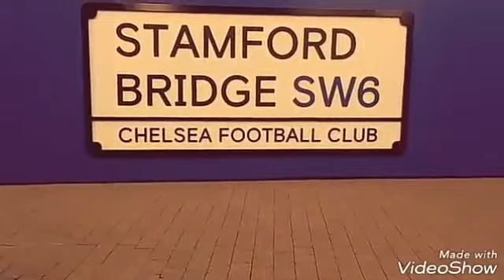Chelsea 4-1 Arsenal | UEFA Europa League | The Final | Review